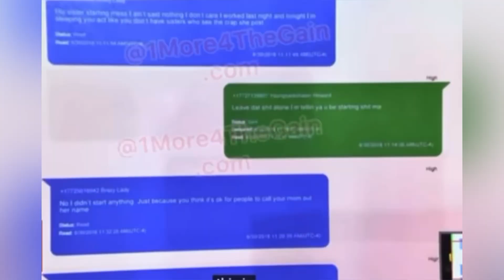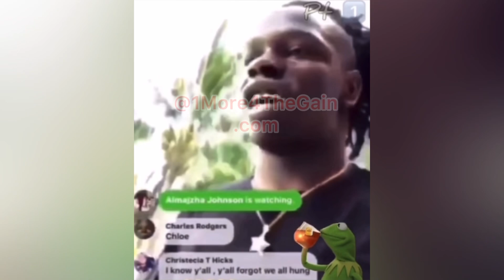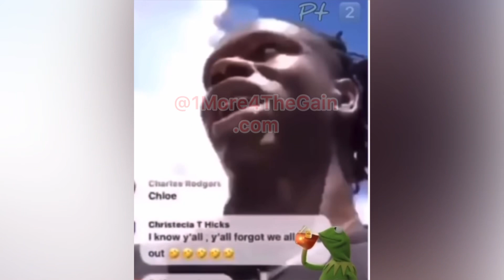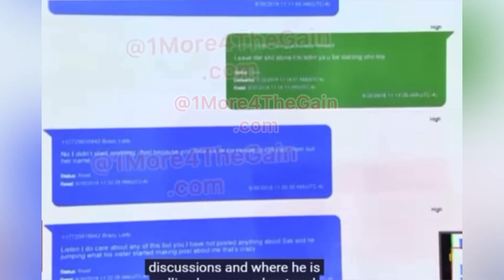YNW Melly Speaks On Fight w/ NBA YoungBoy x Quando Rondo Allegedly Via Trial Text Message